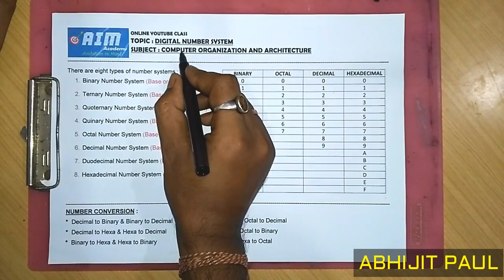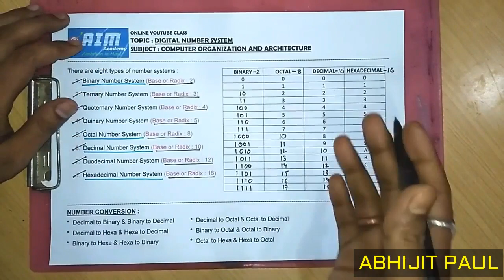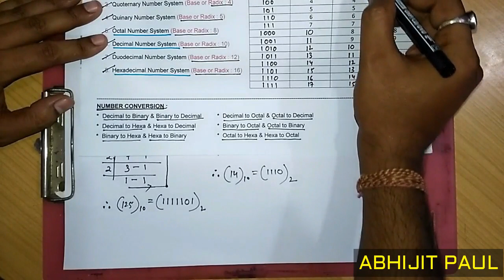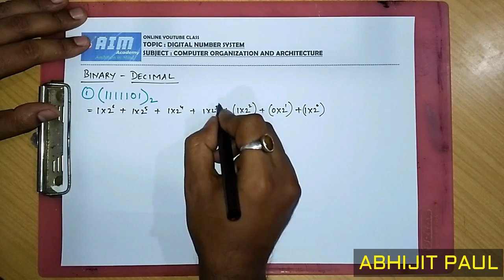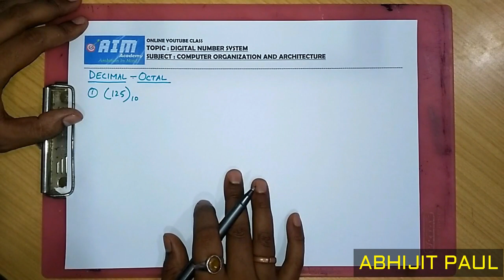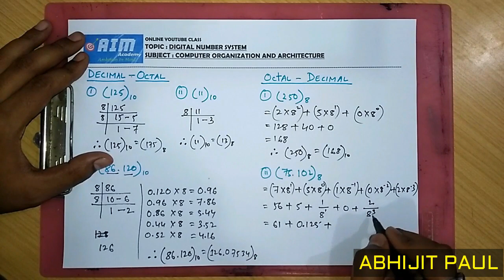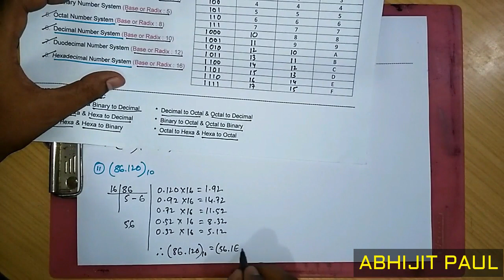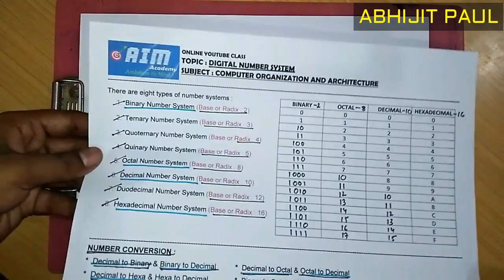Binary, Decimal, Octal, Hexadecimal Conversion in Hindi || Digital Number System in Hindi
A digital system can understand positional number system only where there are a few symbols called digits and these symbols represent different values depending on the position they occupy in the number. A value of each digit in a number can be determined using :
1. The digit
2. The position of the digit in the number
3. The base of the number system.